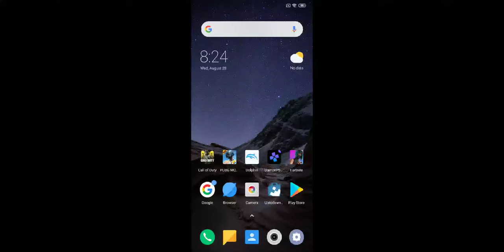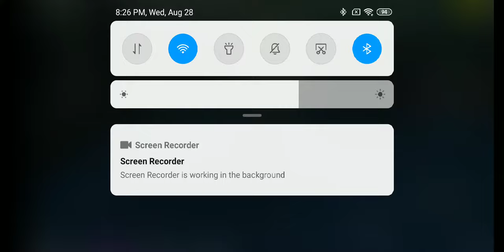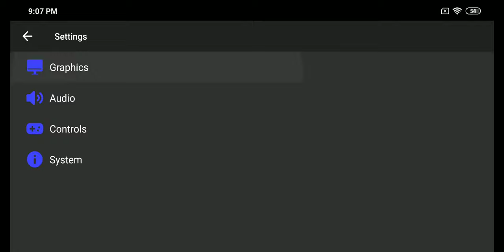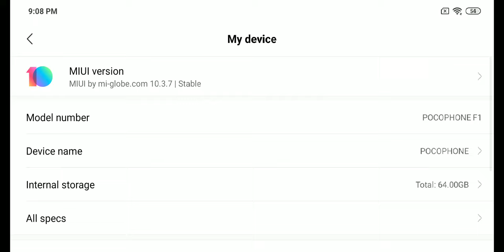Demon PS2 Pro Ver 2.5.1 Devil May Cry 2 part 3 on Pocophone F1 at 3x full hd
kernel = stock / remove thermal config file